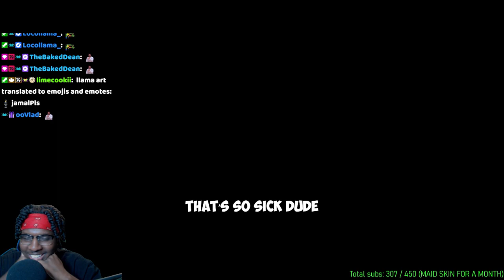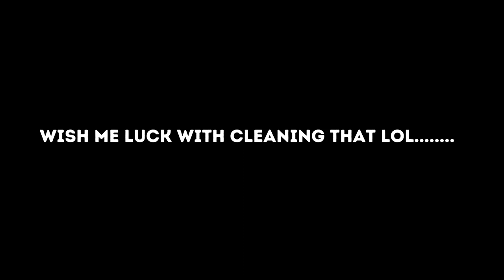I Built ANCIENT Ruins in HARDCORE MINECRAFT (#7)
I built ANCIENT Ruins in my 14,500 Day Hardcore World. It has custom trees, full decorated interiors and a massive castle cursed and overrun by a massive Wendingo!! This was all built live on stream.

This is my FIRST hardcore world and I've had it since February 26th of 2021. I never would've imagined that I'd have this world for so long ever since I started the world and the let's play series. I had taken a break from posting the series on YouTube, but I've streamed the world nearly every single day on my twitch channel! We will now continue to post somewhat regularly on youtube while streaming on twitch!

Come check out this ongoing world live and be a part of the creative process and maybe even make me burn some diamonds or redeem to get your own megabuild like the ones shown in the video!

Texture Pack I use: Custom private pack made by my friend Sandysandi

CREDITS